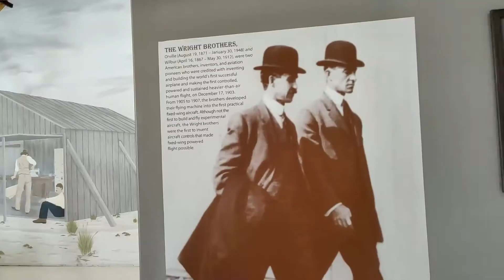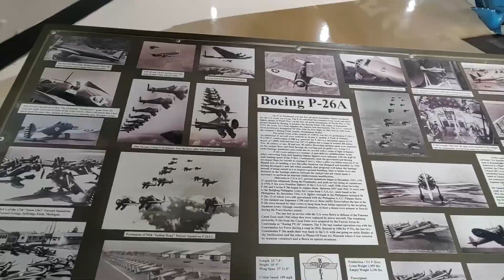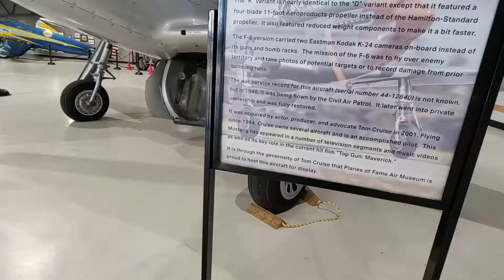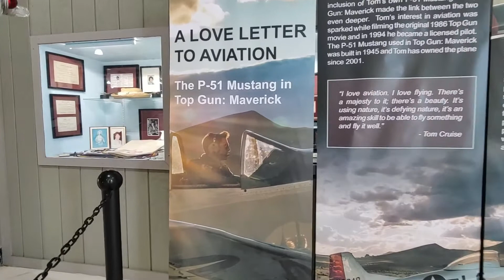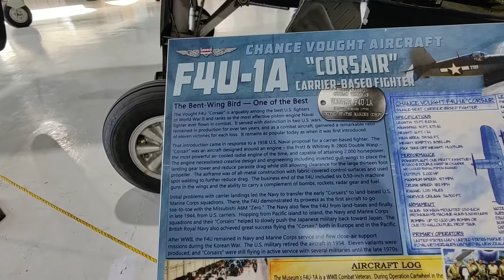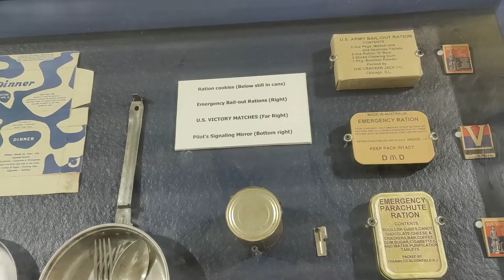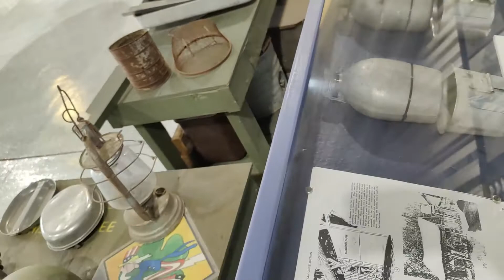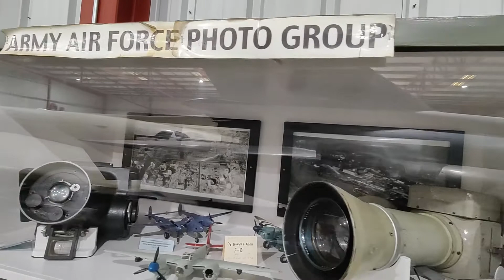Museo de Aviones de la segunda guerra mundial | Aviones de fama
World War ll (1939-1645) was fought in brutal campaigns throughout the world. Aircraft played a critical role in these conflicts. Planes of Fame Air Museum is dedicated to preserve and fly a collection of surviving aircraft, from the mass destruction of aircraft from the war, to keep alive and honor the memories of the men and women who designed, built, and flew them.

La Segunda Guerra Mundial (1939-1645) se libró en campañas brutales en todo el mundo. Los aviones jugaron un papel fundamental en estos conflictos. Planes of Fame Air Museum está dedicado a preservar y volar una colección de aviones sobrevivientes de la destrucción masiva de aviones de la guerra, para mantener vivos y honrar la memoria de los hombres y mujeres que los diseñaron, construyeron y volaron.